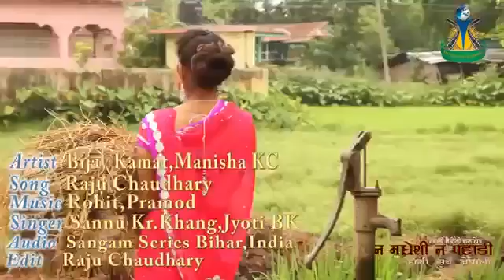24 June 2017